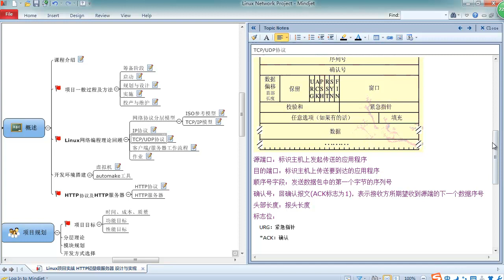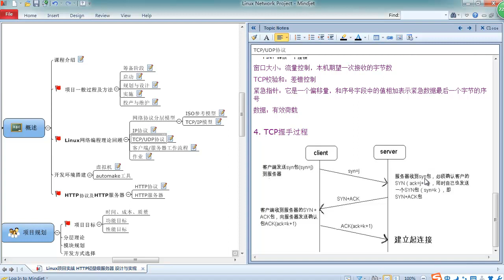Linux网络编程项目实战 轻量级HTTP服务器5 Linux网络编程实战 01概述 TCP UDP协议